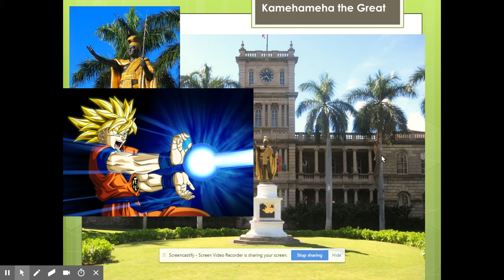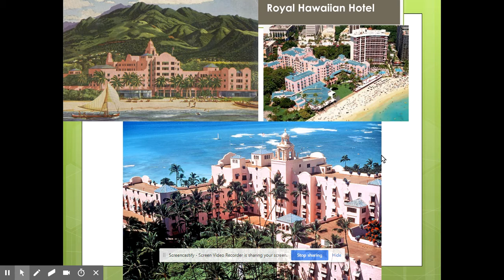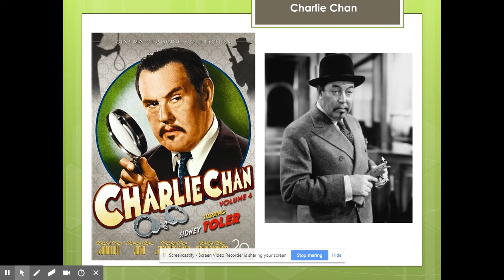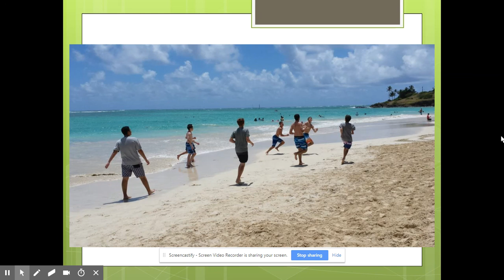Boy at War Chapter 6 Part 1